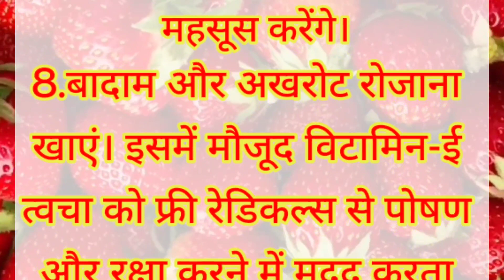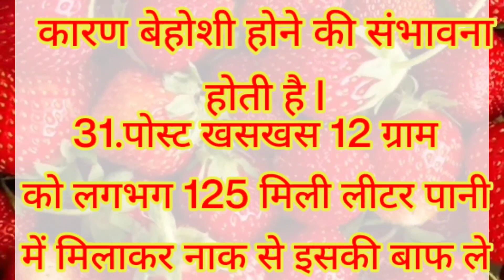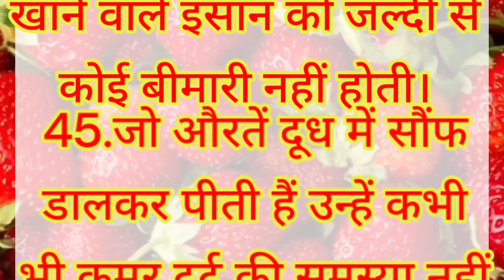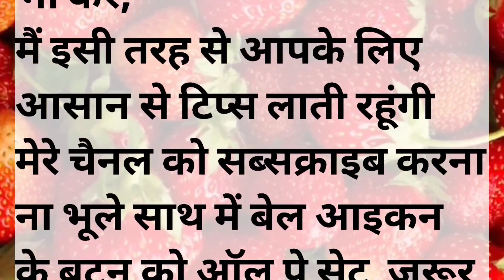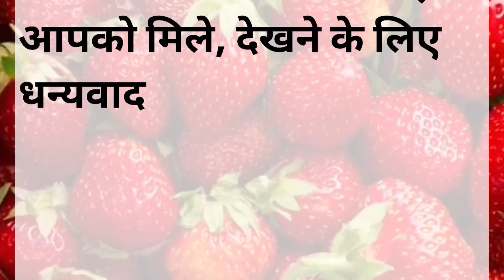42 बहुत ध्यान रखने योग्य बातें # ध्यान देंने योग्य बातें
@deliciousfoodrecipe1139 42 बहुत ध्यान रखने योग्य बातें # ध्यान देंने योग्य बातें